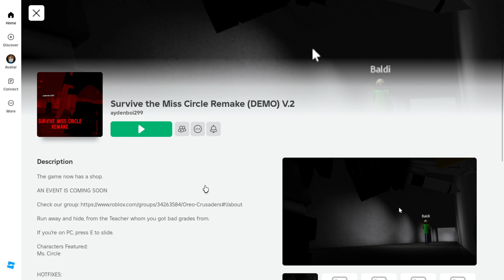SURVIVE THE MISS CIRCLE: REMAKE - Roblox [How to Beat] - Gameplay (DEMO)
Survive the miss circle is a robox horror game where we have to Run away and hide, from the Teacher whom you got bad grades from.

|| O O ||
| V |
U
Wolfgang

- Alcohol Reference
- Strong Language